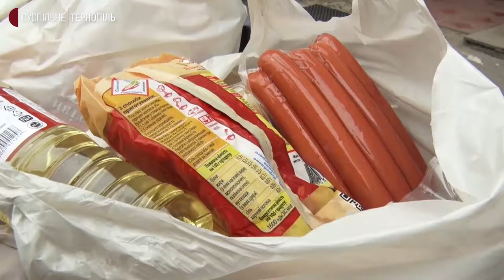У Тернополі освятили продуктові набори для малозабезпечених людей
У Тернополі освятили продуктові набори для малозабезпечених людей. Це акція "Великодній кошик", яку проводить благодійний фонд "Карітас". Людям роздали 130 продуктових наборів. Про це розповів директор фонду Роман Загородний.